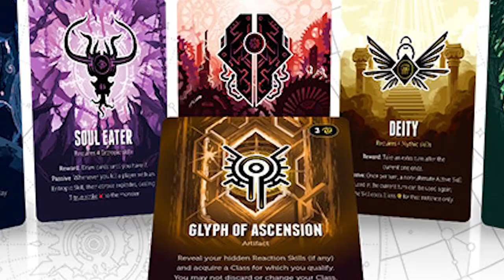Endogenesis: Beyond - Board Game Review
Endogenesis BeyondReview by Unfiltered Gamer